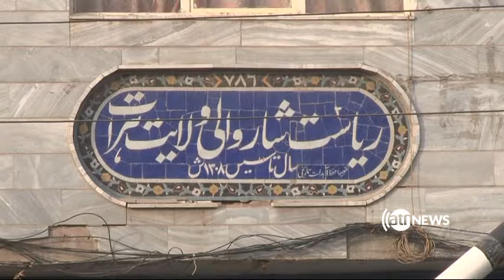زیر پیگرد قرار گرفتن 37کارمند شهرداری هرات به اتهام فساد اداری